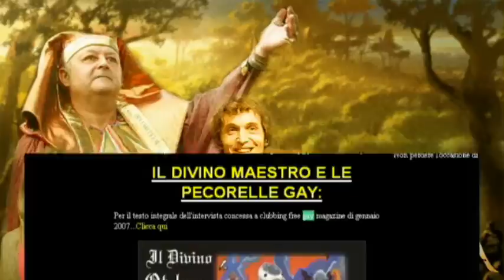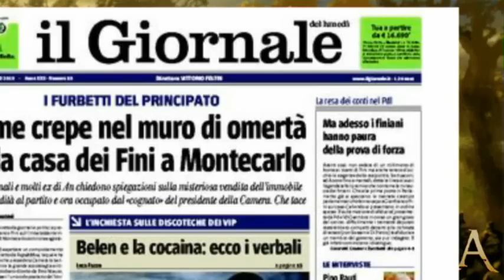Mago Otelma alla festa dei giovani PDL (La Zanzara, 07/09/2010)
In occasione della festa nazionale dei giovani pidiellini, il ministro della gioventù e presidente della Giovane Italia,, Giorgia Meloni, ha pensato bene di invitare al party il divino Otelma. Se ne parla alla Zanzara di Cruciani. Ospiti: il giornalista David Parenzo e il mago "di vino". L'effetto risultante è micidialmente scompisciarisate.